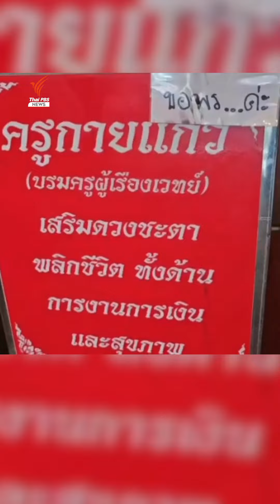ส่องตลาดมู “ครูกายแก้ว” วัตถุมงคลราคาหลักร้อยถึงแสนบาท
ส่องตลาดมู “ครูกายแก้ว” วัตถุมงคลราคาหลักร้อยถึงแสนบาท ห้ามถวายของคาว ไม่มีการบูชาเลือดลูกหมา-ลูกแมว